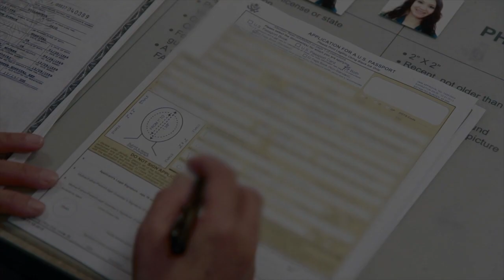New Year's Resolutions 2018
Let the County of San Diego help you keep those New Year's Resolutions this year!